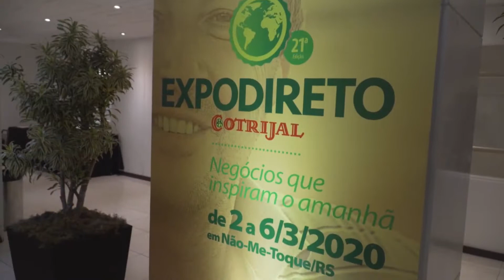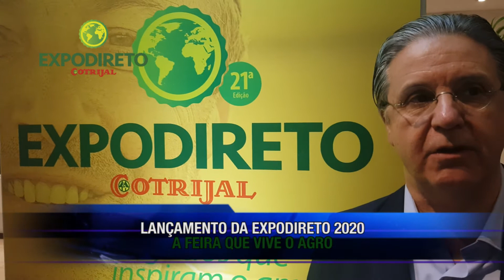04 .01 - EXPODIREITO COTRIJAL 2020 A FEIRA QUE VIVE O AGRO ENTREVISTA AMBROSIO PESCE